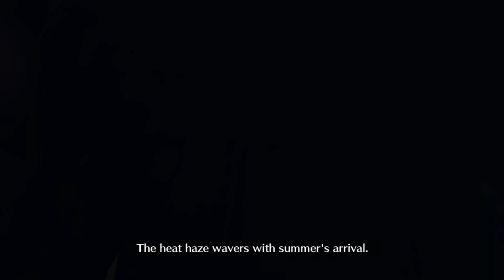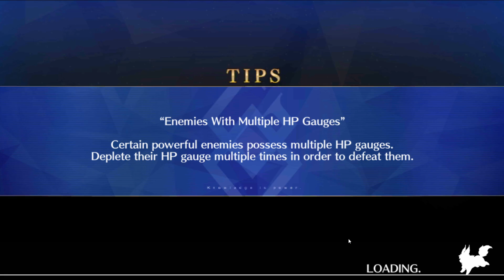[FGO] Nezha Interlude: The Feudists (NA)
Interlude story and the fights on the Nezha Interlude
All over the place interlude where we try to figure out what Nezha actually is